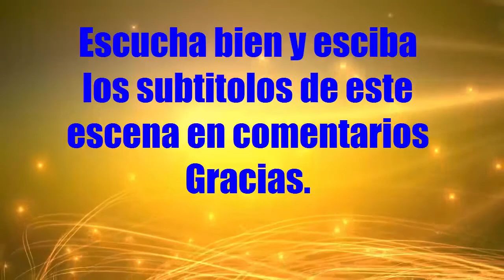APRENDE Y PRACTICA INGLÉS con ESCENAS de PELÍCULA (The lion king#02)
APRENDE Y PRACTICA INGLÉS con ESCENAS de PELÍCULA (The lion king#02)Mejorar  con APRENDE Y PRACTICA INGLÉS con ESCENAS de PELÍCULA (The lion king#

aprender ingles con peliculas,aprender ingles con personas nativas,aprender ingles con películas,peliculas en ingles,peliculas en ingles para aprender,como aprender ingles,ingles basico,aprender ingles,ingles americano